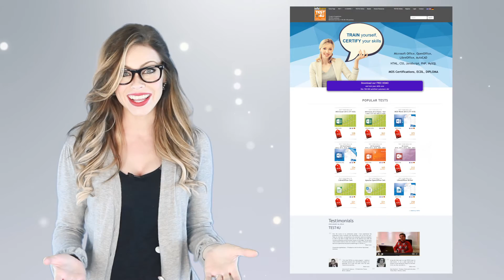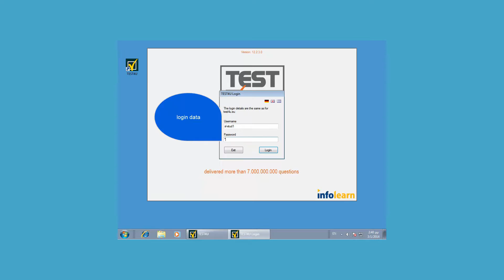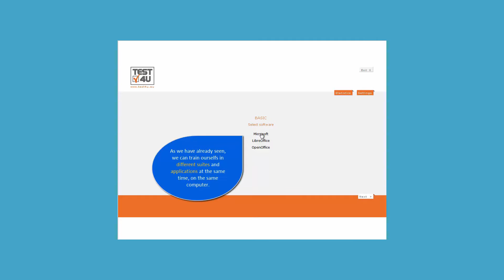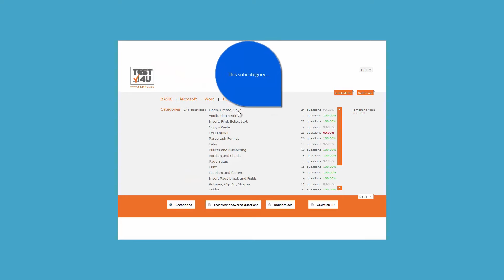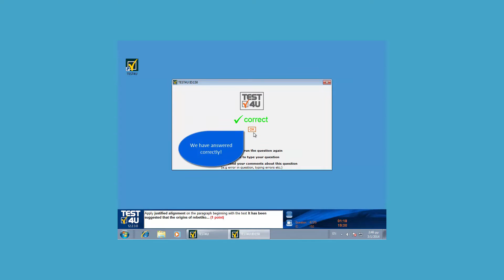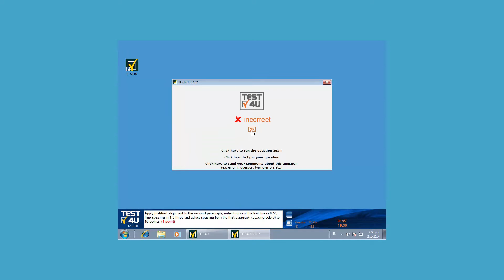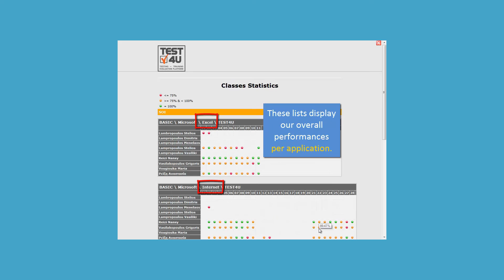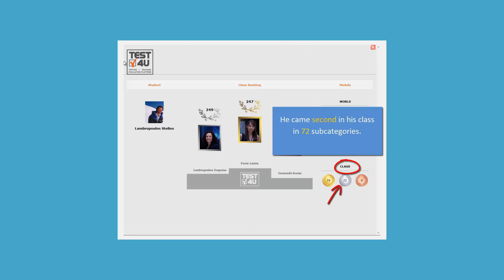TEST4U: What is it and how does it work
This video shows how TEST4U works.

TEST4U is an automated preparation test; this means that it rates the answer automatically.
TEST4U provides an innovative approach to learning.

TEST4U can help you:

 1. Evaluate your knowledge about how to use applications such as MS-Office (2003, 2007, 2010, 2013, 2016), (Word, Excel, Access, PowerPoint), OpenOffice, LibreOffice, Google Docs, AutoCAD, HTML, CSS, JavaScript, PHP, MySQL, Joomla! e.tc.

 2. Prepare for a successful participation in a computer certification examination. [MOS Microsoft Office Specialist - Certiport, DIPLOMA, ECDL/ICDL, e.tc.].

 3. Evaluate your personnel.